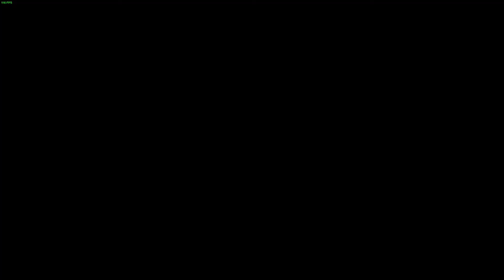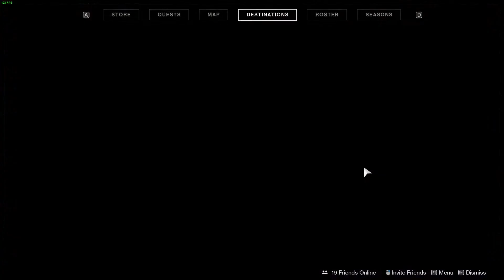Not even giving the enemy team a chance to score a point | Destiny 2 Survival #10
Survival from Season of Arrivals. The enemy team didn't even get a chance to score a point.